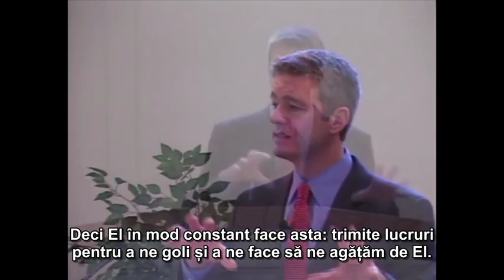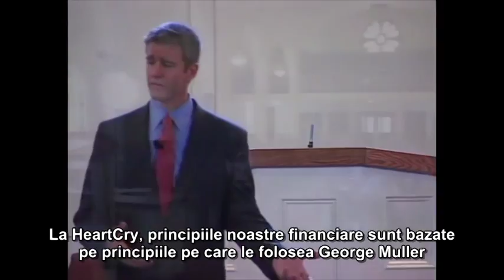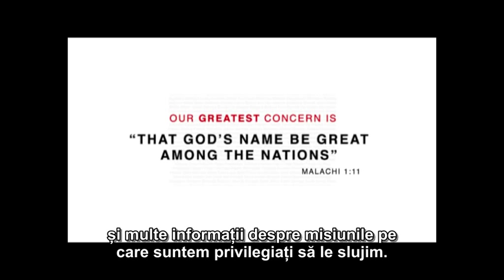Paul Washer - Imposibilitatea vietii crestine (partea 4)